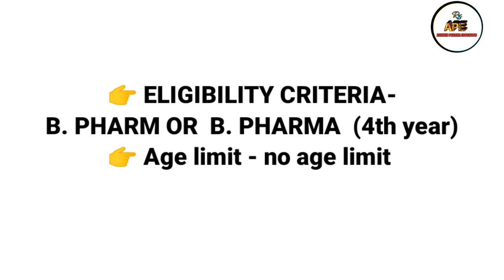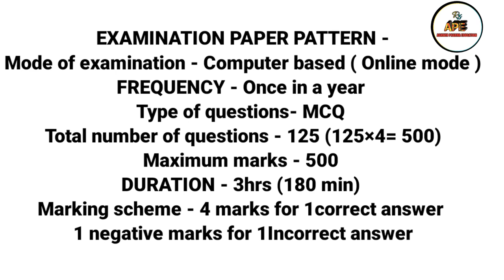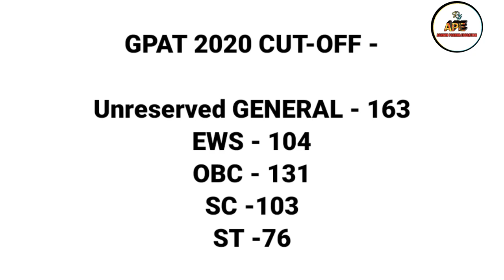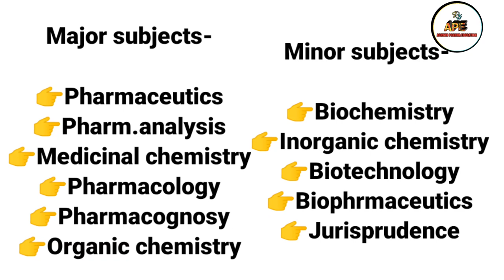!! All about GPAT 2021!! HOW TO CRACK GPAT-2021 !! GPAT-2021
Hlo  you all in this video we know  all about GPAT (Graduate pharmacy aptitude test) like Exam Pattern, Benifits ,Cutoff, Planning and Important subjects for gpat exam.